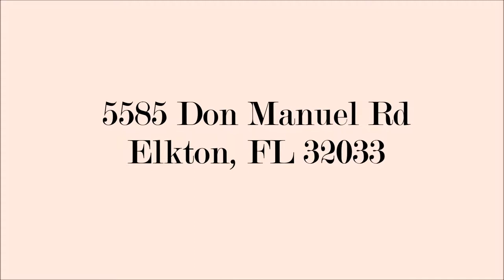5585 Don Manuel Rd Elkton, Florida 32033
A lovely lot for sale in Elkton Florida.